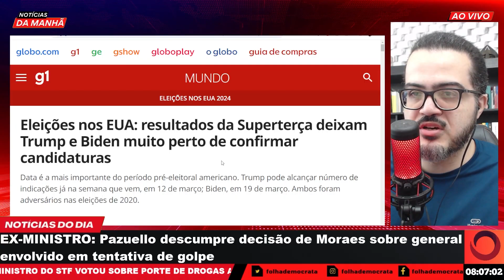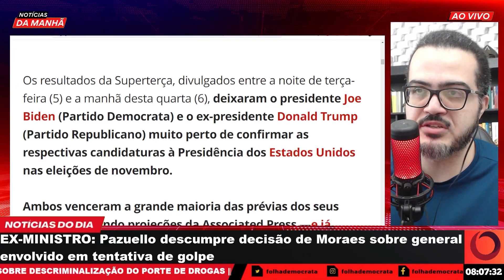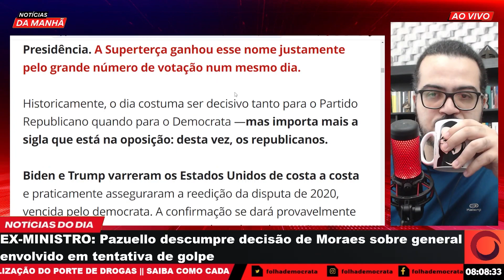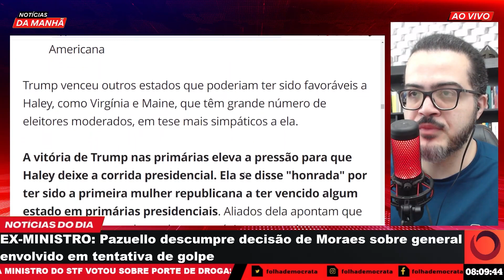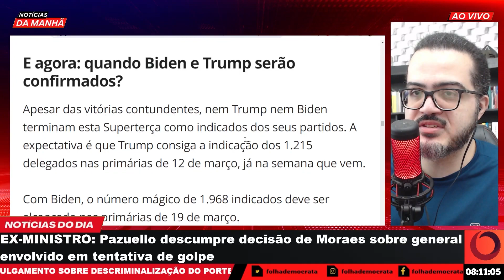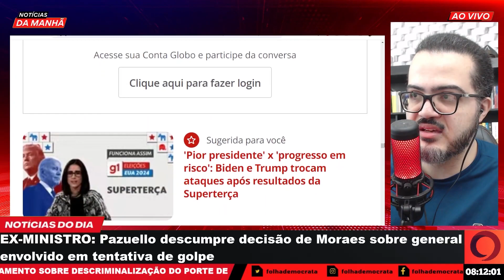TRUMP e BIDEN devem ser CANDIDATOS após SUPERTERÇA, POLARIZANDO os EUA